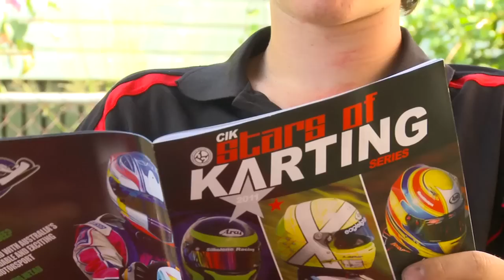2011 CIK Stars of Karting Series - Round One Wrap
Highlights from round one of the 2011 CIK Stars of Karting Series held at Ipswich, Queensland on the final weekend of February.